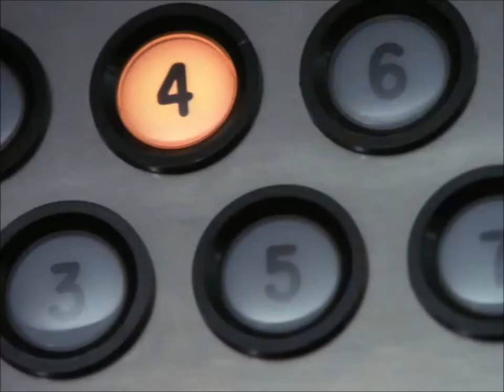Scenes from "The Practice (S01E04)" - Part IV (2/3)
Big-time lawyers vs. small-time lawyers